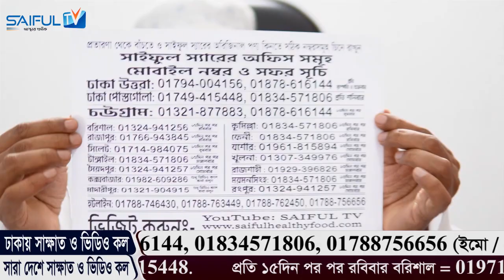যৌ ন জীবনে ভাটা শুধু এই গাছের মূল খান, বিছানায় উঠবে ঝড়। ১ঘন্টায় কেউ থামাতে পারবেনা। saiful tv